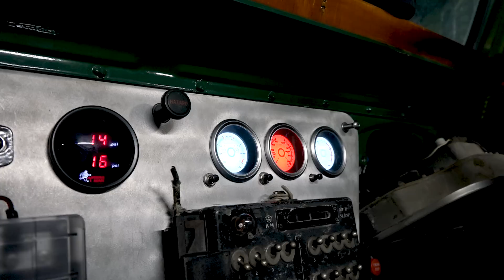Milo 2 - Airbag Man Install - Built Not Bought - 40 Series - Roothy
Despite the fact that I’m rotten at paperwork, the AirBag Man managed to provide a kit for Milo2 that turned out to be perfect for the job. Being a 'built not bought' custom truck - 79 Series tray body on a 47 Series chassis - install of the bags themselves wasn’t as easy as a stock ‘bolt up’ job would be but we got it done in half a day pretty easily.

The trickiest part of the job was Richard’s end, getting the piping tucked away and routed properly. Doesn’t matter whether it’s an exhaust, an intake, wiring for lockers or whatever, routing wiring and air lines on a 4wd is the ‘Smart’ end because it’s got to work in mud pits full of stakes and driving down rock flinging corrugated tracks. But Rich from SMART Automotive Solution has the experience and skills to hook it up no worries, he even made it look neat by utilising some dead space above the wheel arch.

Best part for the day was trying it out - whosh, switch on and the compressor fired up. Pretty soon I was lifting one side and then the other, letting Milo 2 down and raising her up again, all at the flick of buttons. This is brilliant gear - check it out!